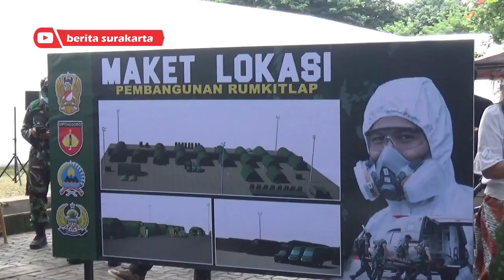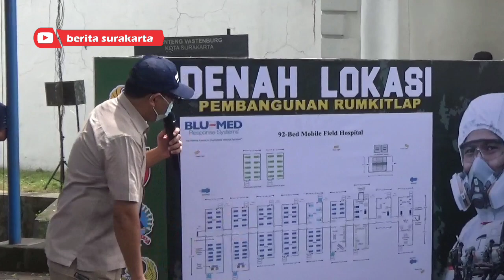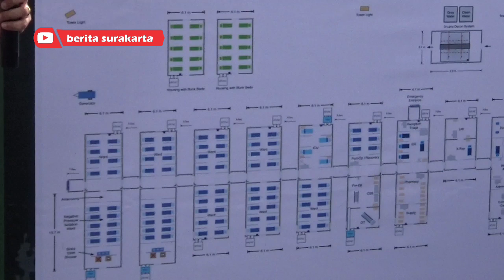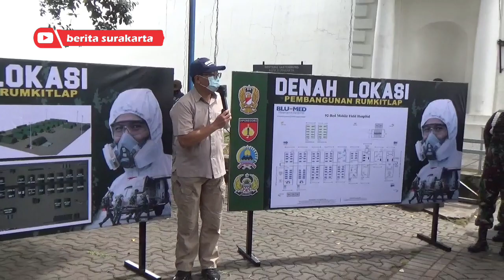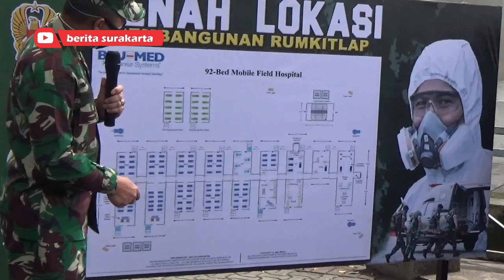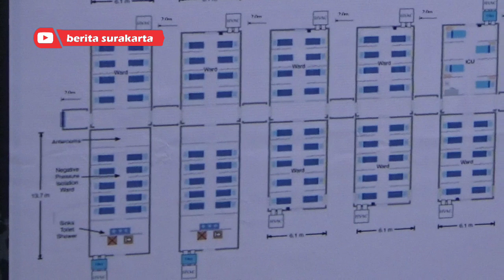TNI Bangun Rumah Sakit Darurat di Benteng Vastenburg, Solo Untuk Menampung Pasien Covid-19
Benteng Vastenburg Solo akan menjadi Rumah Sakit Lapangan (Rumkitlap) yang didirikan TNI.

Persiapan untuk rumah sakit tersebut sudah dilakukan sejak hari ini, Kamis (14/1/2021).

Alasan mendirikan Rumkitlap ini untuk menampung Pasien Covid-19 sebagai langkah antisipasi penuhnya Rumah Sakit milik Pemerintah.

rumkitlap
rumah sakit lapangan
TNI Dirikan rumkitlap di benteng Vastenburg solo
rumah sakit darurat
rumah sakit darurat kota solo
korem 074 Warastratama
TNI Dirikan rumah sakit lapangan untuk pasien Covid-19 di solo
danrem 074 Warastratama
kolonel (inf) Rano Tilaar
kota solo
berita solo
berita surakarta
info solo